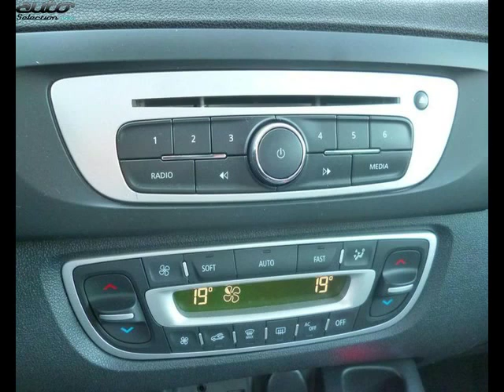Renault grand scenic occasion visible à Bayeux présentée par Renault bayeux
Cette Renault grand scenic occasion disponible à Bayeux dans le 14 est mise en vente par Renault bayeux - 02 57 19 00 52 - tous les détails sont